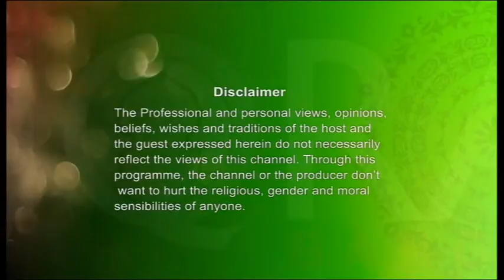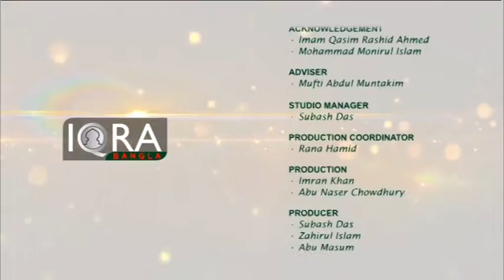Darse Quran EP-95 (Mufti Saleh Ahmed)